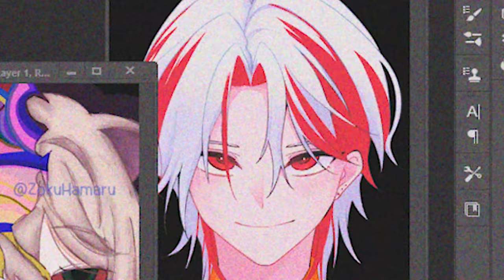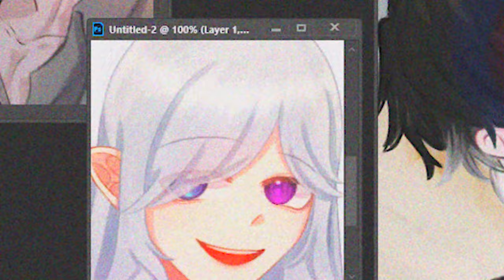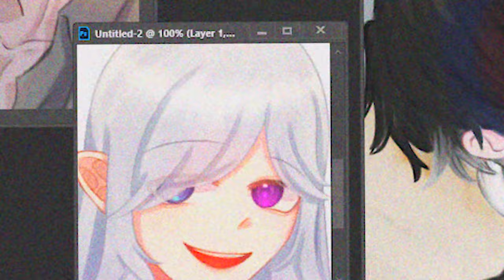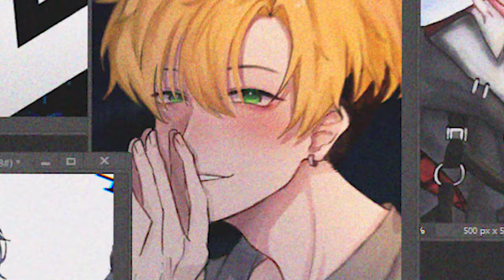GANG BANK - NINO | cover Friendscraft Music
Vocal : @nutzie09 @BZKBoss @Packawatz @1209 @ghostmaiky @icecreammii8422 @xapollo1626 @3056CH @exsosit00
Mix : @exsosit00